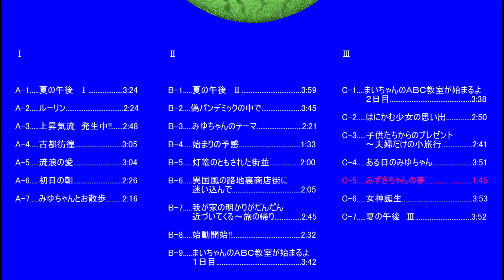C-5.....Mizuki-chan's dream.....1:45 『みずきちゃんの夢』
★Video details★

C-5. Mizuki-chan's dream 1:45

Instruments used: Voice Oohs , Choir Aahs

Album "III MIYU" classical music & pop,short,light

Ⅰ

A-1. Summer Afternoon I 3:24

A-2. Lurin 2:24

A-3. Updraft is occurring!! 2:48

A-4. Wandering in the ancient city 3:05

A-5. Wandering Love 3:04

A-6. Morning of the First Day 2:26

A-7. A walk with Miyu 2:16

II

B-1. Summer Afternoon II 3:59

B-2. In the midst of a false pandemic 3:45

B-3. Miyu-chan's Theme 2:21

B-4 Premonition of the Beginning 1:33

B-5. Lantern-lit townscape 2:00

B-6. Lost in an exotic back alley shopping street 2:05

B-7. The lights in our house are getting closer and closer ~ Return from the trip 2:45

B-8. Start of the start! 2:32

B-9. Mai-chan's ABC class is starting, Day 1 3:42

III

C-1. Mai-chan's ABC class is about to start! Day 2 .3:38

C-2. Memories of a bashful girl .2:50

C-3. A gift from the children - a short trip just for the couple .2:41

C-4. One day Miyu-chan 3:51

C-5. Mizuki-chan's dream 1:45

C-6. Goddess Birth 3:53

C-7. Summer Afternoon III. 3:52

Composed by Mizuki Mai Miyu
Author Blog: Piano Country Harpsichord Group Harpsichord Village Mizuki Mai Miyu
★動画の詳細★

C-5. みずきちゃんの夢 .1:45

使用楽器音源. Voice Oohs , Choir Aahs

アルバム　『Ⅲ　ミユ』

Ⅰ

A-1. 夏の午後　Ⅰ 3:24

A-2. ルーリン 2:24

A-3. 上昇気流　発生中!! 2:48

A-4. 古都彷徨 3:05

A-5. 流浪の愛 3:04

A-6. 初日の朝 2:26

A-7. みゆちゃんとお散歩 2:16

Ⅱ

B-1. 夏の午後　Ⅱ 3:59

B-2. 偽パンデミックの中で 3:45

B-3. みゆちゃんのテーマ 2:21

B-4. 始まりの予感 1:33

B-5. 灯篭のともされた街並 2:00

B-6. 異国風の路地裏商店街に迷い込んで 2:05

B-7. 我が家の明かりがだんだん近づいてくる～旅の帰り 2:45

B-8. 始動開始!! 2:32

B-9. まいちゃんのABC教室が始まるよ　　１日目 3:42

Ⅲ

C-1. まいちゃんのABC教室が始まるよ　　２日目 .3:38

C-2. はにかむ少女の思い出 .2:50

C-3. 子供たちからのプレゼント～夫婦だけの小旅行 .2:41

C-4. ある日のみゆちゃん .3:51

C-6. 女神誕生 .3:53

C-7. 夏の午後　Ⅲ .3:52

作曲　みずき　まい　みゆ
作者ブログ：ピアノ国チェンバロ群ハープシコード村　　みずき　まい　みゆ

使用楽器音源.

A1. ギター、ピアノ、パーカッション類

A2. チェンバロ、ピアノ

A3. チェンバロ、ピアノ

A4. ピアノ、チェンバロ

A5. ピアノ、チェンバロ

A6. ピアノ、チェンバロ

A7. ピアノ

B1. ギター、E.Guitar、ピアノ、パーカッション類

B2. チェンバロ、ピアノ、フルート

B3. チェンバロ、ピアノ

B4. ピアノ

B5. チェンバロ

B6. ピアノ、チェンバロ

B7. パイプオルガン pipe organ

B8. チェンバロ、ピアノ

B9. チェンバロ、ピアノ

C1. ピアノ、チェンバロ

C2. ピアノ、チェンバロ

C3. チェンバロ、ピアノ

C4. チェンバロ、ピアノ

C5. Voice Oohs , Choir Aahs

C6. チェンバロ、ピアノ

C7. チェンバロ、ピアノ

『Ⅲ　ミユ』は

ポップで、短くて、軽いクラシックです。

classical music & pop,short,light